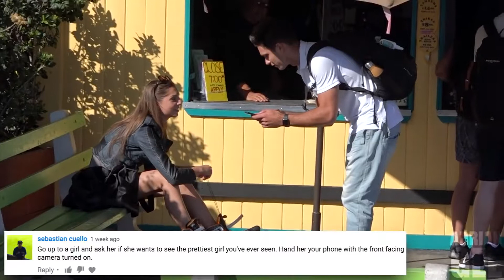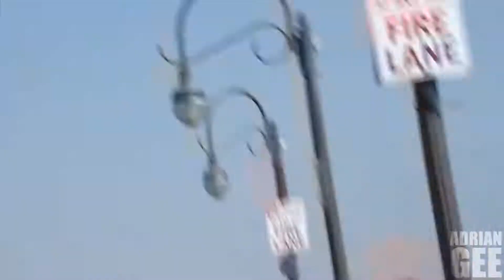May I Track Your Period - Public Prank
Video Title: May I Track Your Period - Public Prank

This channel bring you the best of the Pranks, Social Experiments, Public Trolling and Street interviews from the US most popular social media stars.